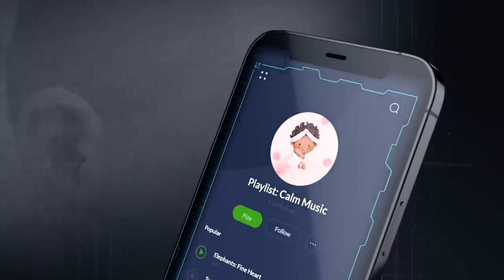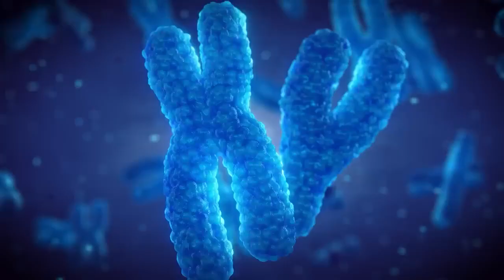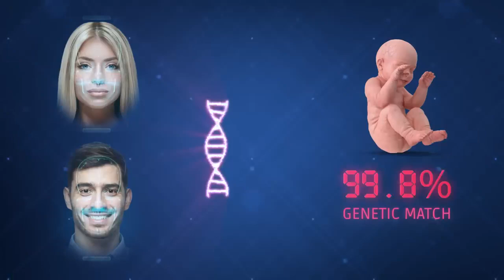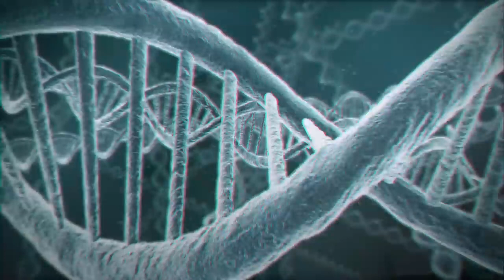Ученые создали инкубатор для искусственного выращивания детей / Фраза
О создании искусственной матки и выращивании детей вне утробы матери говорили давно. В 2021 году прошли успешные испытания на мышах. И вот ученые открыто заявили, что готовы вырастить эмбрион человека.